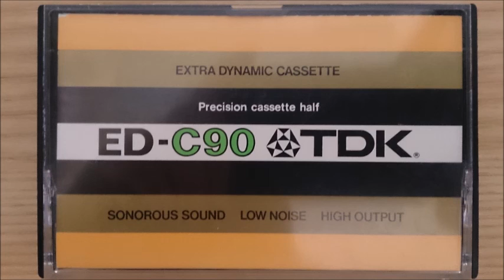チャイコフスキー／ピアノ協奏曲第1番変ロ短調作品23／ミハイル・ルディ（ピアノ）ハンス・ドレヴァンツ（指揮）NHK交響楽団（1985年6月21日 N響966回定期 Live）